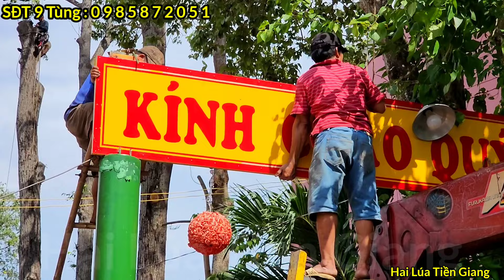Quá hồi hộp !!! Nhiều khúc cây Sao dài được Vua Khỉ cưa rơi tự do (3/4) Cutting golden oak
Mến chào Quý vị đến với kênh Hai Lúa Tiền Giang . Hoa chúc Quý vị thật nhiều sức khỏe

   Hoa rất mong nhận được ý kiến đóng góp và chia sẻ của Quý vị để ủng hộ giúp Hoa nha 😊
   LINK ĐĂNG KÍ YOUTUBE :

   Video sẽ được phát sóng vào 18 giờ hằng ngày . Quý vị hãy nhấn vào chuông và bật thông báo để được xem tất cả các video mới nhất về Vua Khỉ Miền Tây (Chín Tùng) nha. Hoa rất mong sẽ nhận được quan tâm theo dõi của Quý vị để giúp Hoa có thêm nhiều động lực ra thêm nhiều video hay hơn, hấp dẫn hơn để phục vụ Quý vị.

  Quý vị muốn mua sản phẩm máy cưa chính hãng hãy nhấn vào link sản phẩm bên dưới để tìm hiểu và mua đúng sản phẩm chính hãng :
👉Máy cưa xích Bosco 72S 72CC

   Hoa xin chân thành cảm ơn Quý vị đã quan tâm theo dõi ❤

   Welcome to Hai Lua Tien Giang channel.  Hoa wish you a lot of health.

   Hoa looks forward to receiving your comments and shares to support Hoa 😊

The video will be broadcast at 6 pm every day.  Hoa looks forward to receiving your attention to help Hoa have more motivation to produce more interesting and better videos to serve you.

   If you want to buy genuine products, please click on the product link below to learn and buy the right product:
👉Chain saw machine Bosco 72S 72CC

   Hoa sincerely thank you for your attention ❤❤

  Sdt Chín Tùng
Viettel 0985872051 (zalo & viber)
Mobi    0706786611